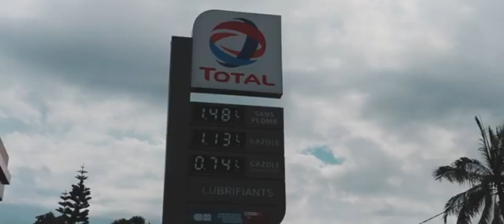DJ LO - Projet X ( Tarraxo x Moombah ) 🇷🇪🔥